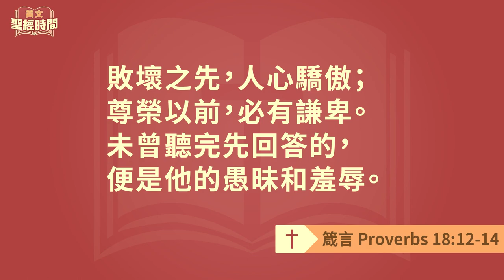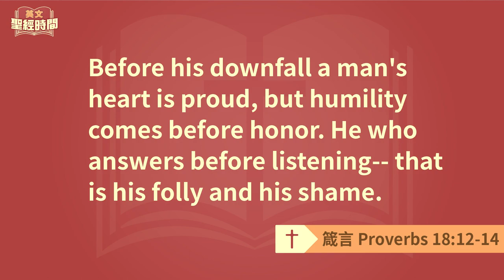箴言 Proverbs 18:12-14│20231125英文聖經│EP118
敗壞之先，人心驕傲；尊榮以前，必有謙卑。
未曾聽完先回答的，便是他的愚昧和羞辱。
人有疾病，心能忍耐；心靈憂傷，誰能承當呢？
Before his downfall a man's heart is proud, but humility comes before honor. He who answers before listening-- that is his folly and his shame. A man's spirit sustains him in sickness, but a crushed spirit who can bear?
箴言第十八章經文測驗連結
✧ 台南市安平府前四街90號
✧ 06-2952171